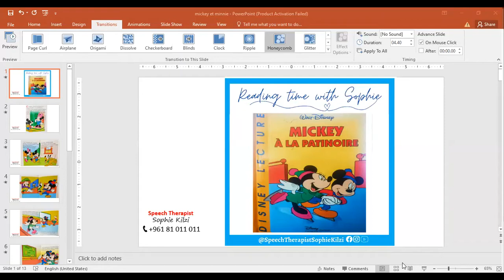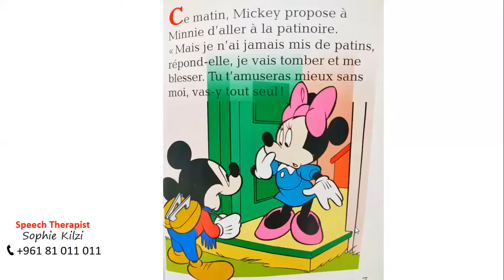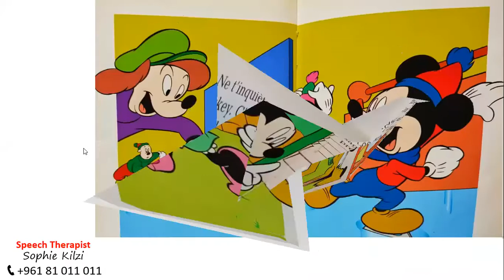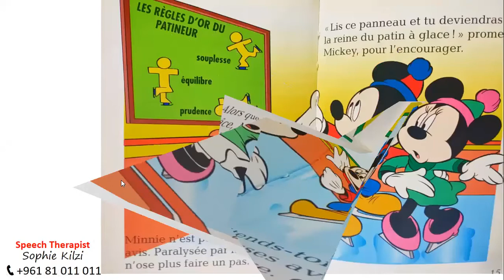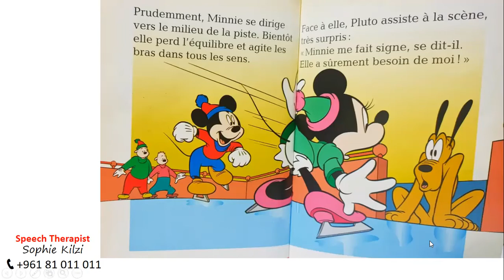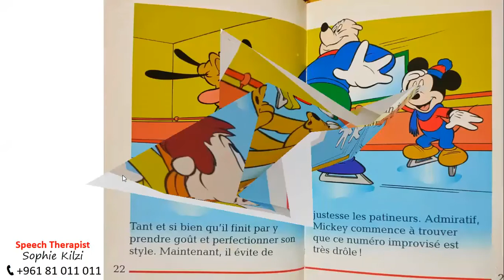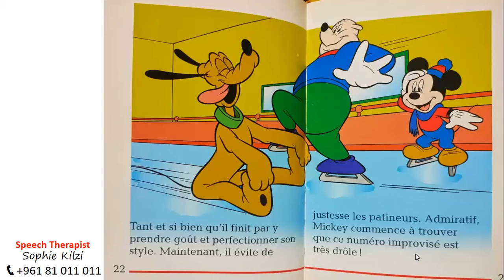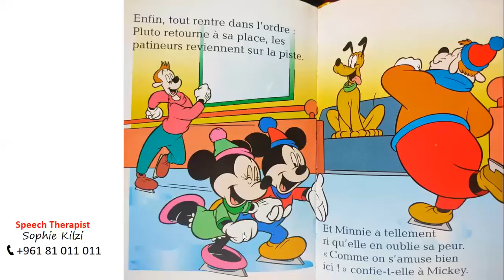Reading time with Sophie: Mickey à la patinoire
Reading time with Sophie✨
“La grande aventure de Manalo”

📚Reading ALOUD to children helps them develop language 🗣️ and prepares them to written words 📝. Remember to ask your kids 👶 to watch LIVE every Saturday at 11.00 AM on My Facebook Page : speech therapist sophie kilzi

Speech therapist for all ages
Speaks : French, English and Arabic
Clinic in Antelias - Lebanon 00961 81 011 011
Online Therapy